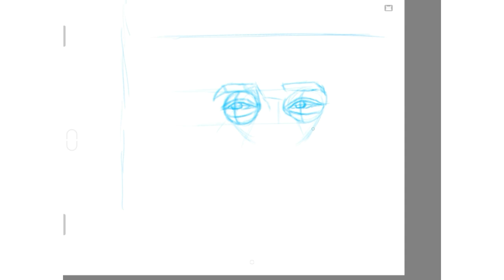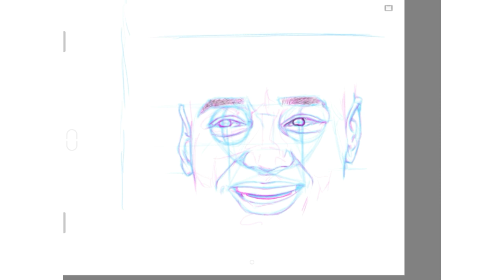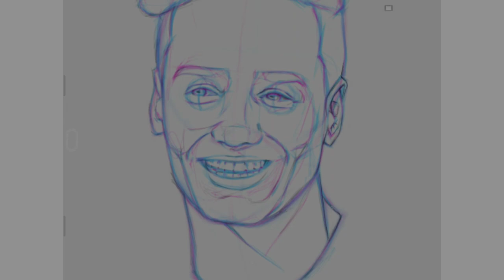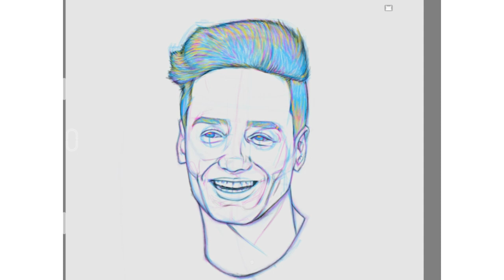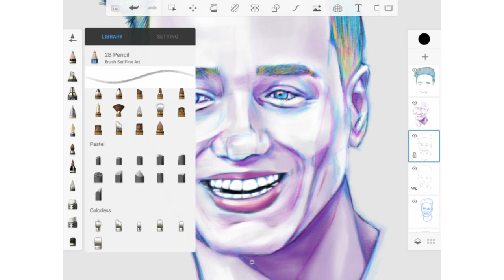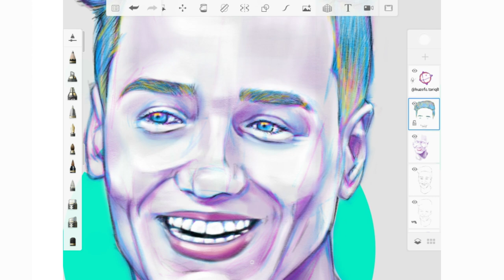رسم الوجه بسهولة😍🤯draw a face easily - رسم رقمي | autodesk sketchbook - Digital art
تعلم رسم الوجه بسهولة!!
تمعن ولاحظ!!

بيج ياسمين
Learn to draw a face easily!!
Look and notice!!

Accelerated digital drawing | drawing beautiful girl | creative |  art and love |  digital drawing |  meditation | beautiful | quiet | love.
autodesk sketchbook